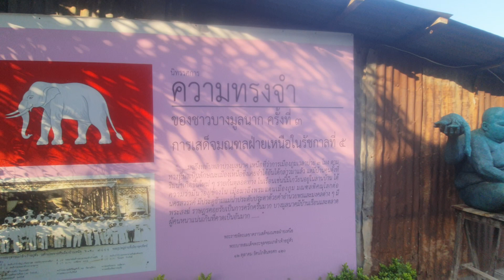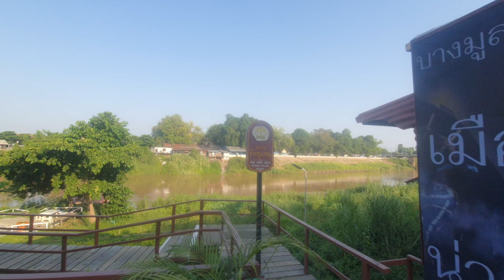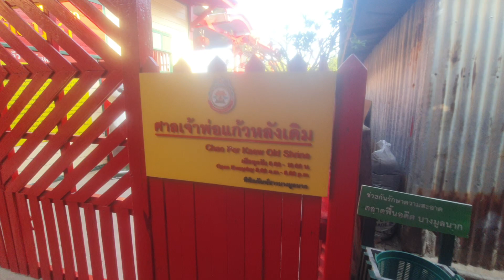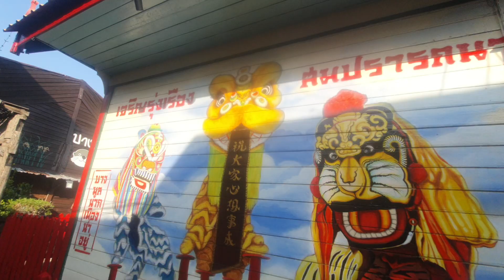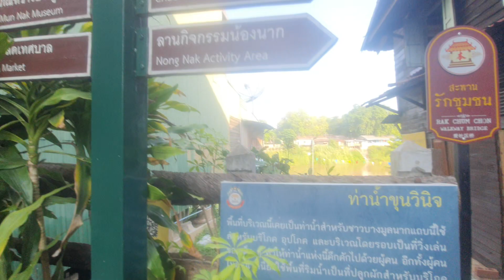บางมูลนาก เมืองที่น่ารัก น่าอยู่ของจริง